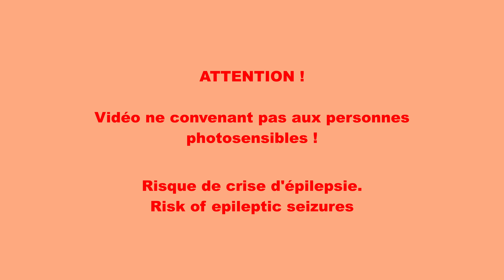MANDELBROT : Flux en 4K 🛥️🧭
Musique : "Victoria" / Density and Time /  Bibliothèque audio de Youtube

ATTENTION !
Vidéo ne convenant pas aux personnes photosensibles !
Risque de crise d'épilepsie
Risk of epileptic seizures.

DaVinci Resolve,  Animations, Mandelbrot, Fractales, Couleurs, zoom, Art numérique